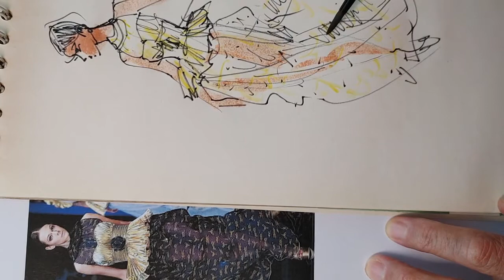Fashion Drawing... Fashion drawing with brush pen,...붓펜으로 그리는 패션드로잉,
Fashion drawing with brush pen,...붓펜으로 그리는 패션드로잉,